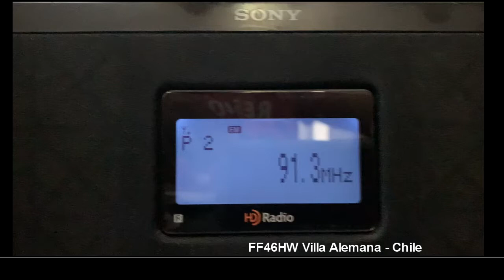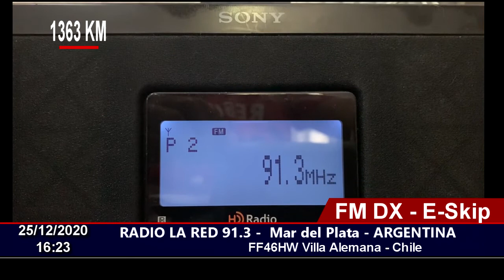FM DX - E-Skip - LA RED 91.3 FM, MAR DEL PLATA - ARGENTINA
Christmas e-skip opening

25/12/2020 16:23
Station ID: LA RED FM 91.3, MAR DEL PLATA , ARGENTINA.
QTH: Villa Alemana - Chile FF46HW
RX: Sony XDR-S10HDIP,  Antenna Log Yagi 7 Elements.